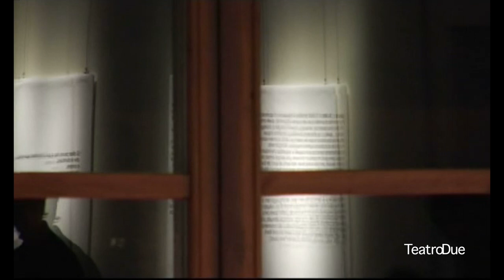Paolo Fabbri - LO SPETTRO DELLE PAURE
24 novembre 2005
Teatro Due Parma
LO SPETTRO DELLE PAURE
A cura di Paolo Fabbri
Semiologo